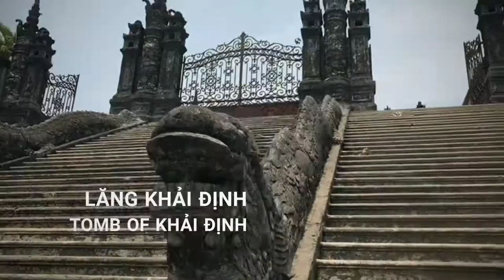Visiting the Homeland - Tomb of Emperior Khải Định - Lăng Khải Định - Huế, Vietnam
Tomb of Emperior Khải Định is located in Chau Chu mountain near Hue, Vietnam.

INTERESTING FACTS:
✔️Emperor Khải Định was the 12th Emperor of the Nguyễn dynasty (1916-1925).

✔️It was built from 1920 to 1931 taking 11 years to complete.

✔️The tomb was completed by Bảo Đại, Khải Định's successor, in 1931.

✔️The tomb is a blend of Western and Eastern architecture.

✔️ Before his 1925 death, the Emperor visited France where he was likely influenced by the architectural styles there, evidenced by the European influences in his Oriental mausoleum.